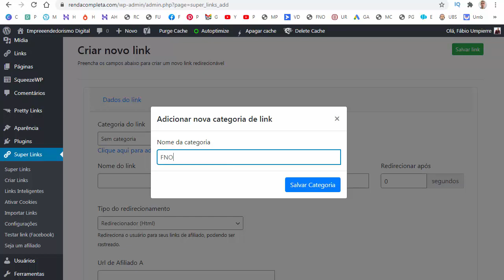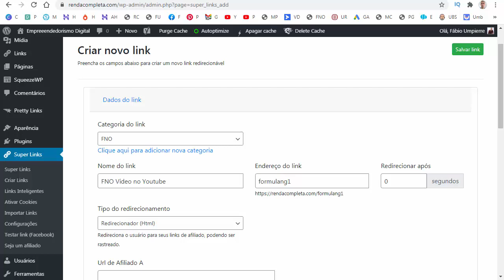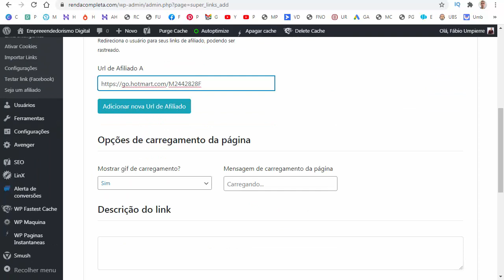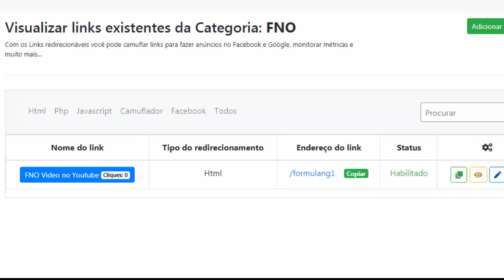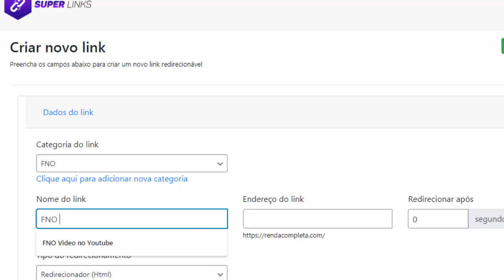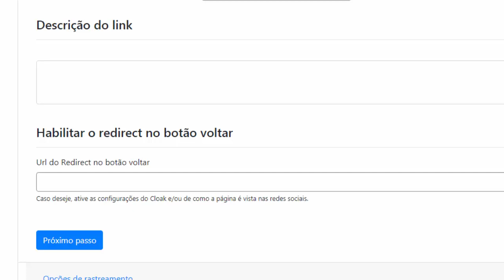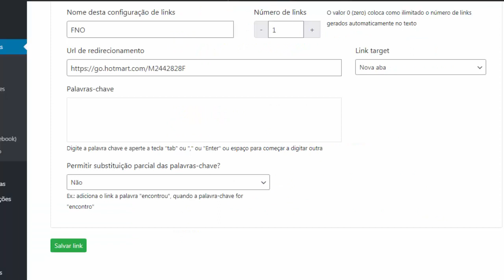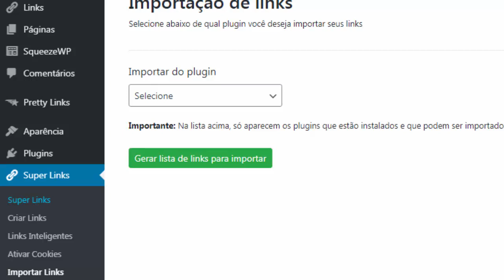Plugin WP SUPER LINKS Como CAMUFLAR LINKS de Afiliado Facilmente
O melhor e mais poderoso plugin gerenciador de links que existe!
Aumente sua conversão com o super links

O super links permite que você crie links usando seu próprio domínio que redirecionam para seus links de afiliado de forma camuflada ou não.
Você pode inserir códigos de rastreio do Facebook e Google de forma simples e fácil. E ainda monitorar a quantidade acessos que cada link obteve.

Além disso, ainda é possível camuflar seus links para que usuários de determinados países sejam redirecionados para seus links de afiliado, enquanto robôs e outros acessos (Facebook e Google por exemplo) visualizem outra página que você configurar.